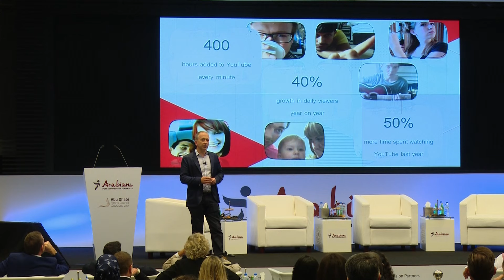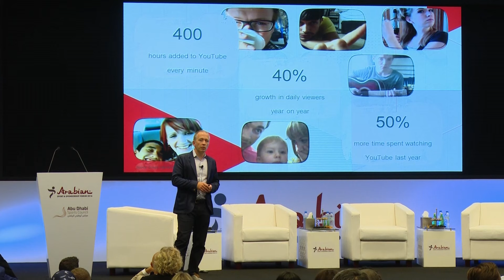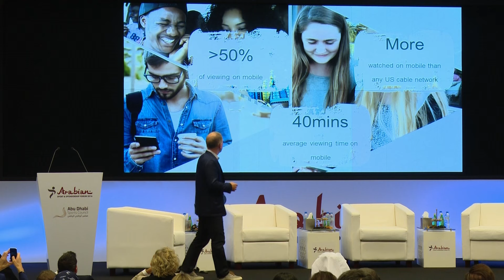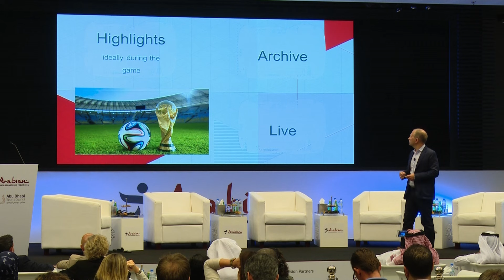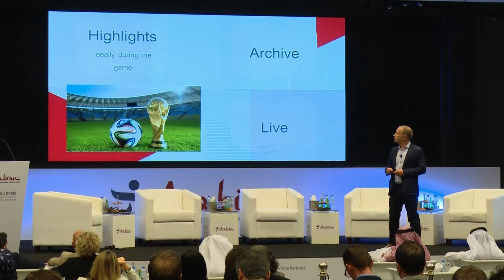YouTube, Digital & Social Media: Stephen Nuttall